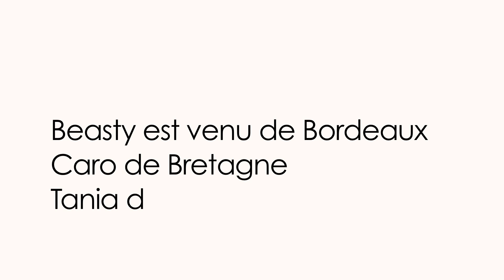© Edwige qui le Fait - S1E05 - Une rencontre d'improvisation !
Rencontre d'impro avec Beasty, Caro et Tania, pour les nouveaux projets de Puissances Dys, résultats prochainement ! Surprise !